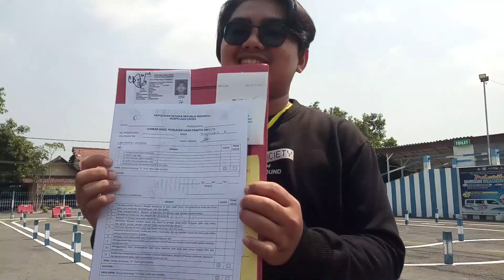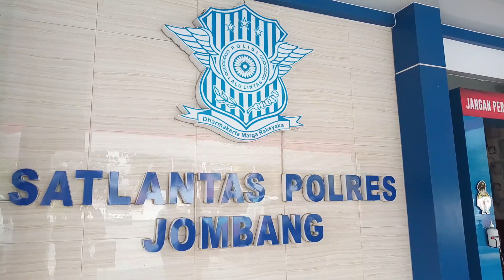UJIAN PRAKTIK SIM C DIRUBAH LEBIH MUDAH DAN BANYAK YANG LULUS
Ada perubahan jalur ujian praktik sim C , dan video lainnya lihat di jombang info